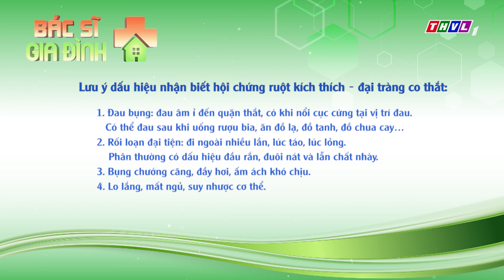THVL | Bác sĩ gia đình - Tập 40: Dấu hiệu cho thấy bạn đã mắc hội chứng ruột kích thích